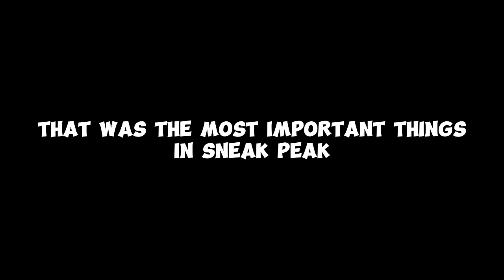DOORS FLOOR 2 OFFICAL SNEAK PEAK ALL SECRETS! Full breakdown [Roblox]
sub counter: 10,107
thanks yall for 10k!!!